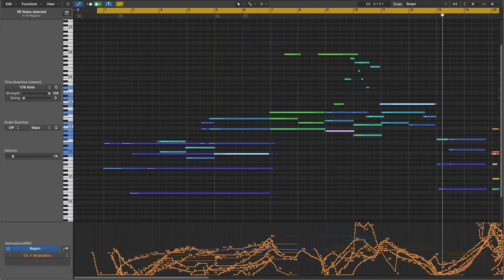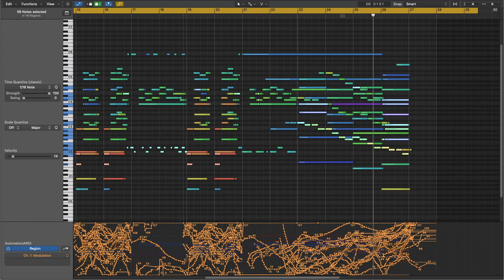Daily no. 101